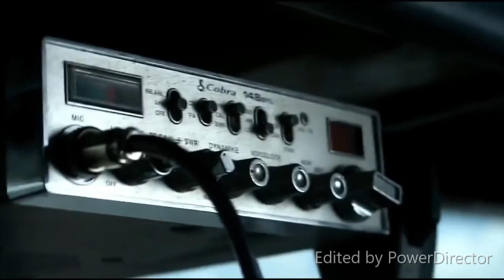Transformers Autobots Reunite with The Arrival theme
This is a non-profit video and I made it only for the entertainment